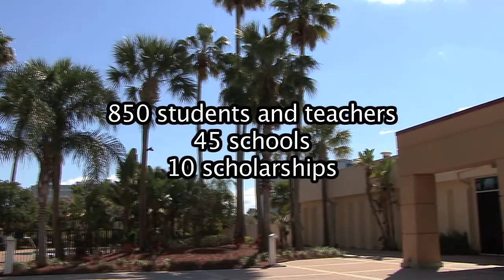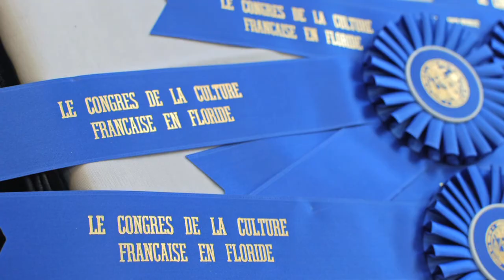Florida Teachers and Students Celebrate French Culture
From March 15 to 17, 2012, le Congrès de la Culture Française en Floride in Orlando welcomed over 800 high-school and middle-school French teachers and their students from all over Florida.

The 2012 edition marked the 60th anniversary of the event, which promotes the study of French and provides interaction of Florida's French students through academic competitions.